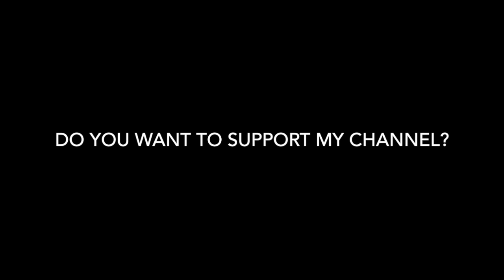Children’s Sleep Meditation Story | Freddy's Friends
In this Children’s Sleep Meditation Story you will enjoy this wonderfully relaxing meditation about being grateful. Freddy is old enough to ride his bike to and from school now.. He meets lots of friends along the way :) At night he always spends time thinking about all the things he can be grateful for from his day!
Listen to this gentle meditation to help with Sleep, Anxiety, Stress, Worry, Relaxation, and Practicing Visualization to Improve Imagination!

FaceBook - Ask to join Corys ConsciousLiving to meet conscious friends!
Instagram - LoveInFlow for Healthy Recipes!